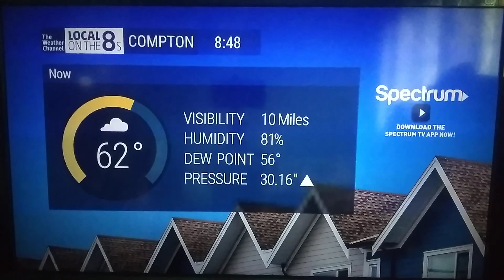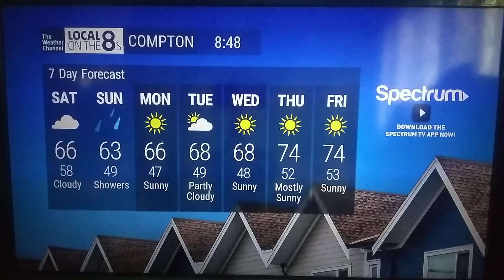The Weather Channel - Local on the 8s (12/7/2019 8:48 AM)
Good morning! I'm still using spectrum cable.